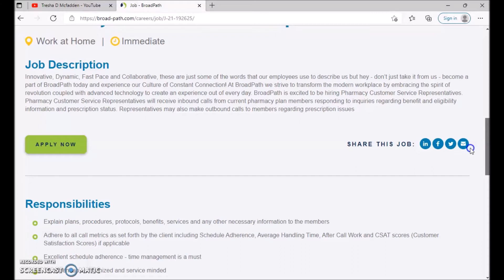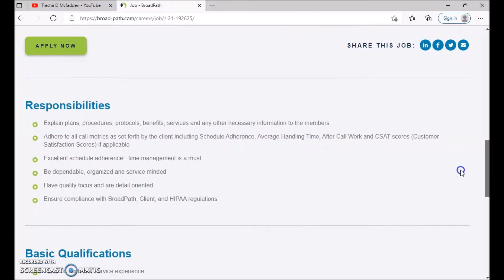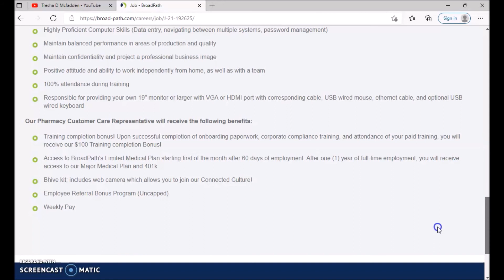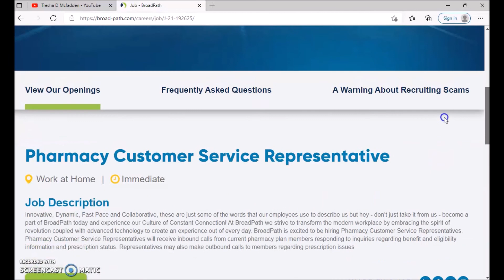Remote Work From Home Jobs Full Time | Pharmacy Customer Service Representative